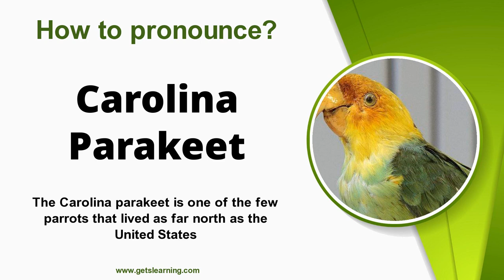How to pronounce (Carolina Parakeet) correctly in English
Have you ever wondered how to pronounce  (Carolina Parakeet) in an American accent? This video shows you the pronunciation of  (Carolina Parakeet) correctly in English.

The Carolina parakeet, or Carolina conure, is an extinct species of small green neotropical parrot with a bright yellow head, reddish orange face and pale beak that was native to the eastern, Midwest and plains states of the United States.